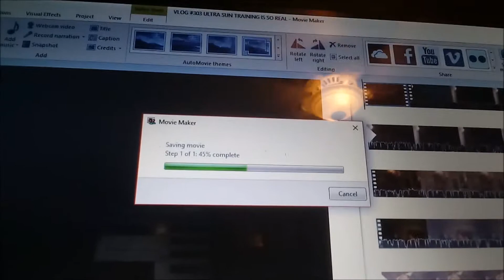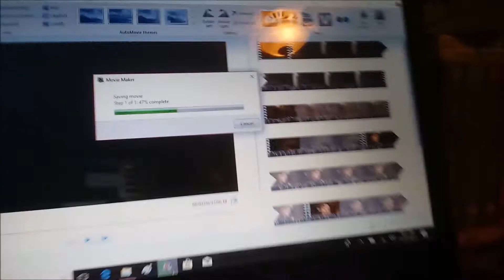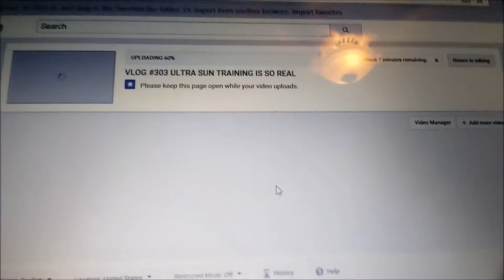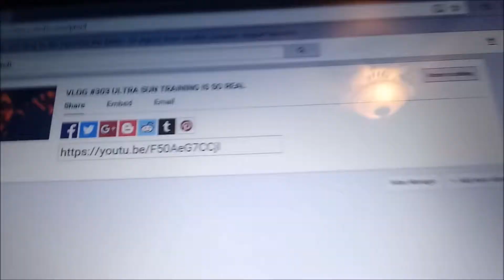VLOG #304 COMPLETING THE DEX IN ULTRA SUN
Amazing Day 2Day

I Had A Fun Day In Day Hab Today Because They oved My New Haircut.

 When I Got Home I Decided To Try And Complete The Alola Dex In Pokemon Ultra Sun.

And It Is A Pain In The Behind Cause There Is 400 Pokemon To Register.

Holy Hell

robd5594